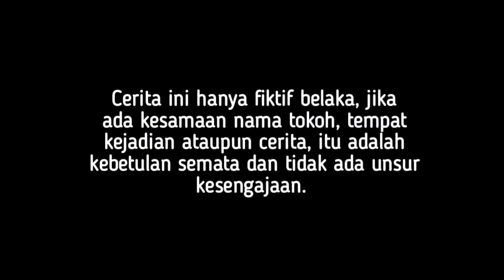MENTANG2 NAIK PAJERO SPORT, BOS BESAR PEMILIK PERUSAHAAN DIHINA DAN DIRENDAHKAN SAAT MEETING KERJA!!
assalamualaikum, wr.wb.